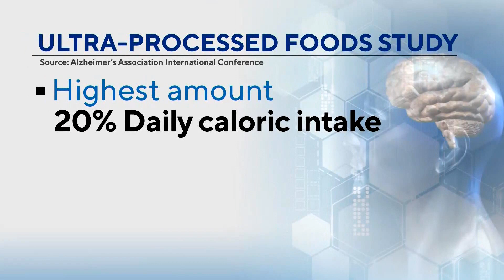Eating lots of ultra-processed foods can speed up cognitive decline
Elise Preston reports people who consumed the highest amount of ultra-processed foods had a 28% faster cognitive decline.